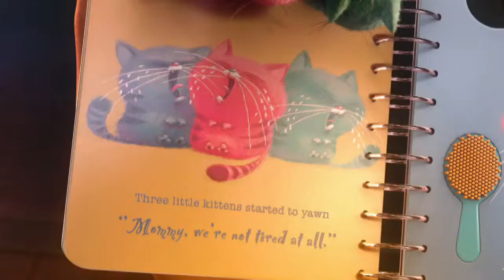Despicable Me - Official Trailer